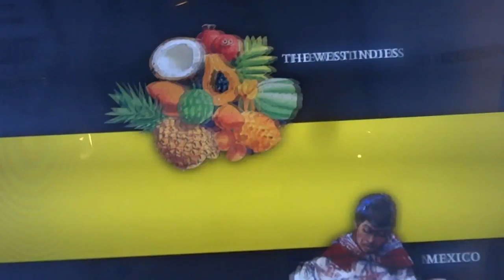2013/2014 trip National Geographic Museum的Kiosk